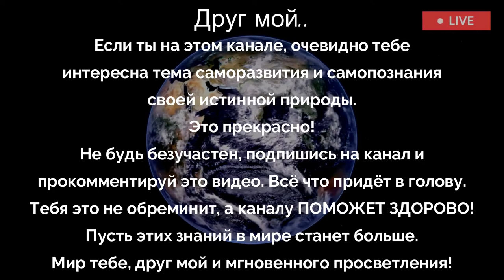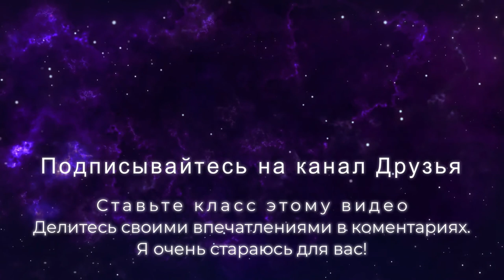Правила Игры Мироздания. Часть 5я. Полина Сухова.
МИР каждый день стучится в наши двери, через интернет, через книги (в том числе и эту), телевидение, через разные события, разных людей..
Полина Сухова — Правила игры Мироздания (Избранные главы).

Информация в данной книге — это не истина в последней инстанции, но каждый человек разных религиозных взглядов, мировоззрений, национальностей увидит в ней повторяющиеся закономерности из своей жизни. Здесь изложены знания нового уровня, где даны конкретные методы решения задач, поставленных перед человечеством Высшим Организующим Началом.

Исполнитель: Nikosho (http:nikosho.ru)
Издательство: Аудиокнига своими руками
Аудио кодек: MP3
Битрейт аудио: VBR V5
Время звучания: 08:26:17

По этим ссылкам (данным) ниже, можно перевести деньги.
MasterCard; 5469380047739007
Благодарю вас!